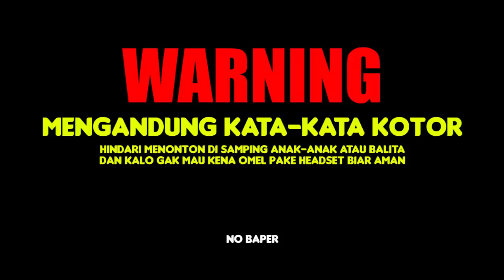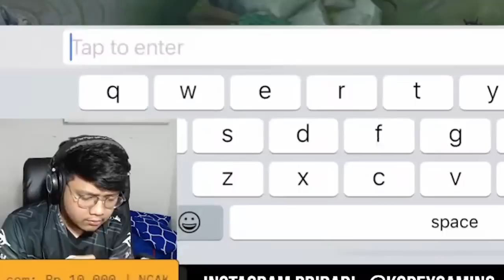MOBILE LEGENDS FUNNY MONTAGE PART 159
SPEK KOMPUTER :
16gb ram
monitor lg
ps4
elgato hd60s

MUSIK OUTRO :
efei - cyber samurai